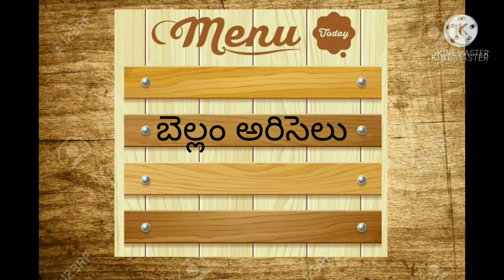బెల్లం అరిసెలు# నోరూరించే నేతి అరిసెలు